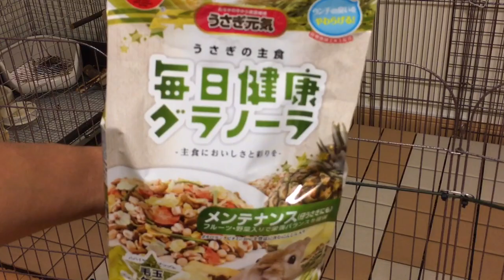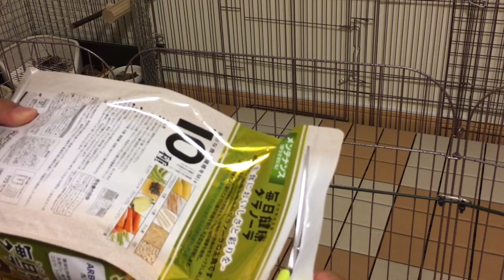ハロの一歳の誕生日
昨年、クリスマスに我が家にお迎えしたネザーランドドワーフ系のミニウサギ(雑種)のハロが一歳の誕生日を迎えました。
特に大きな怪我や病気になることもなく、元気に育ってくれていて嬉しいです。
飼い主に似たのか、最近若干メタボ体型になってきつつあるような気がしないでもなくないそんな気がするそんな予感がする。

最近、Twitterやってるおじさん。
動画にしてないネタとか近況とか呟いてます。